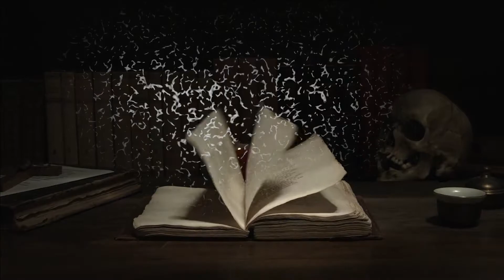The Ghost Files - EP - 1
Warning Not For Faint Hearted